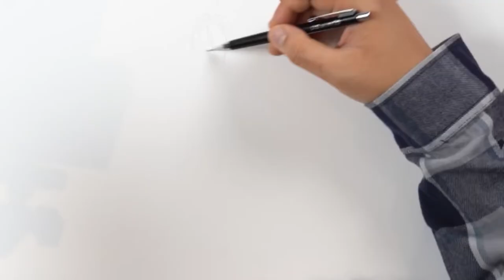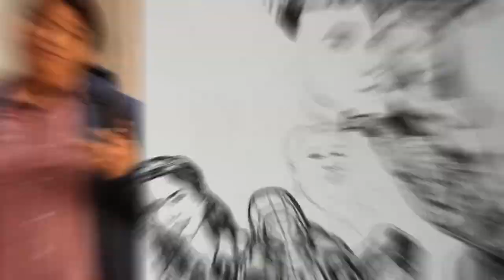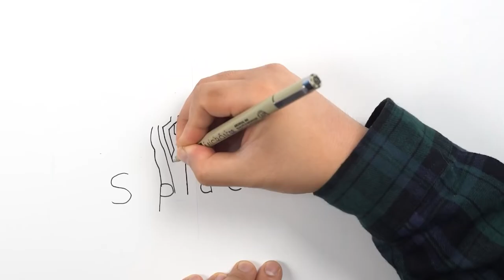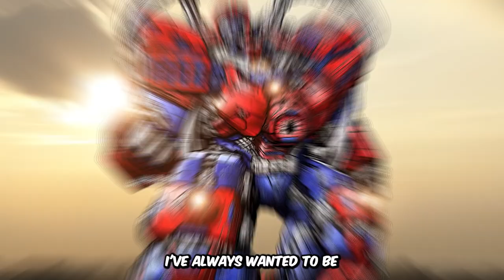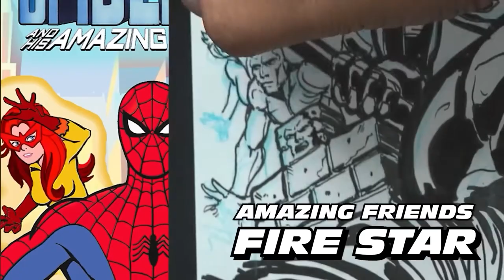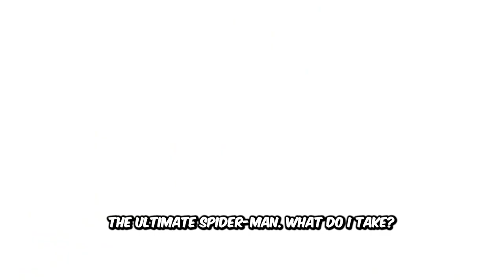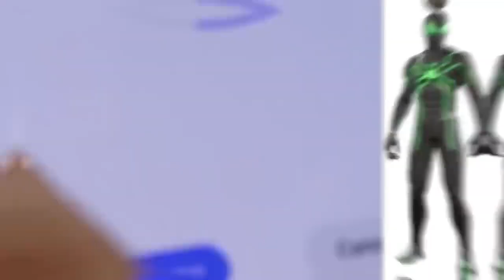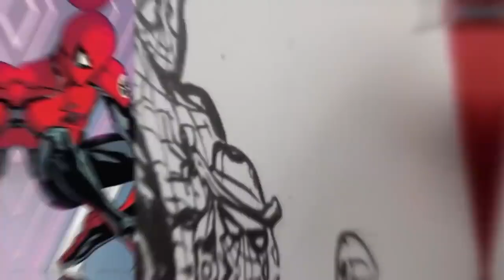Drawing 300+ SPIDER-MAN Characters! 100 HOURS OF WORK! The Greatest Spider-Man Drawings of ALL TIME!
The Greatest SPIDER-MAN DRAWINGS of ALL TIME (That I've done LOL!)